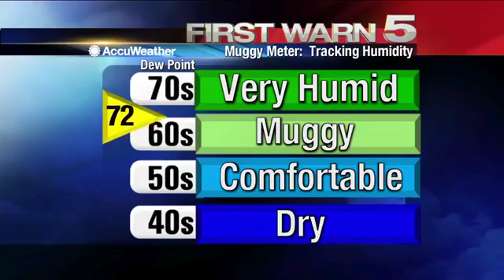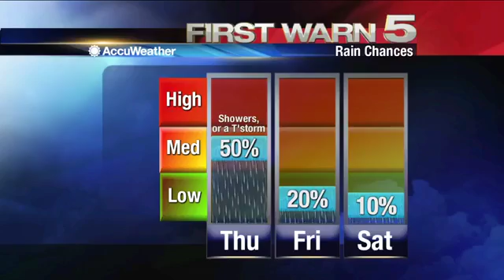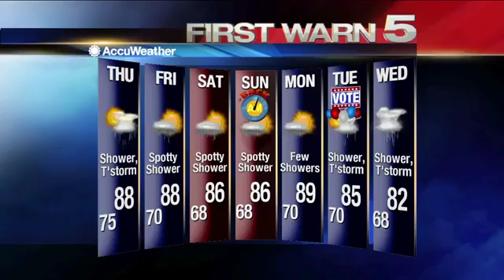Wednesday's Weather - 6 p.m.